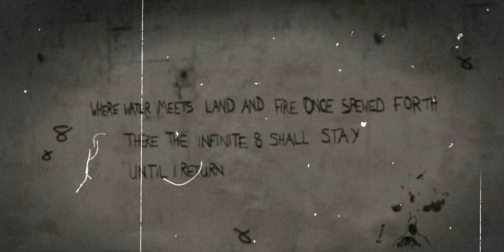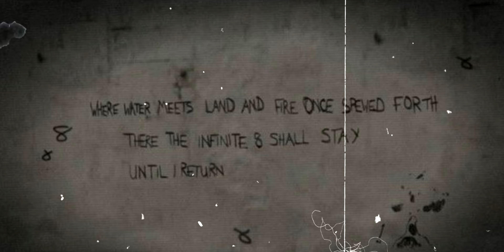RDR2 | ประโยคปริศนา! ที่ซ่อนอยู่ทั่วตัวเกม? | ปริศนาหลังประโยคสุดหลอน Red Dead 2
🌟รับโปรโมทร้าน , รีวิวเกมมิ่งเกียร์ , รับสปอนเซอร์🌟
⚙️PC Spec/สเปคคอม(ในคลิปนี้)⚙️
❗ᴄᴘᴜ-I9 12900K (P 45/E 35) (Core 1.19v/L2 1.19v)
❗ʀᴀᴍ-G.Skill TridentZ5 32GB 5600 (XMP1 5600) (VDD/VDDQ 1.22v) (BCLK 100)